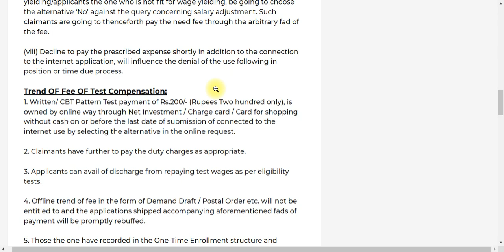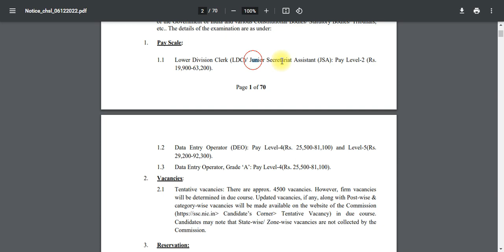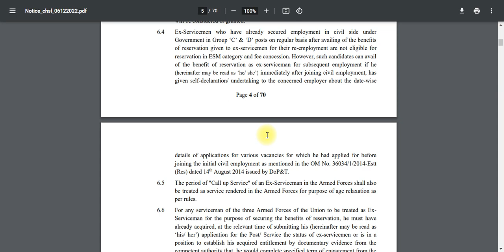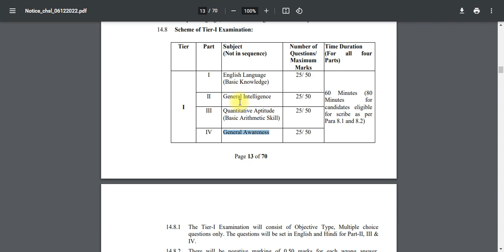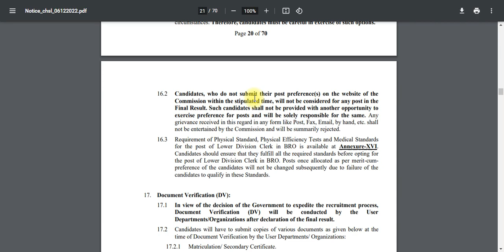92,300 சம்பளத்தில் அரசு வேலை | No Exam No Fees | நிரந்தர அரசு வேலை 2023 | TN Govt Jobs 2023 Tamil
92,300 சம்பளத்தில் அரசு வேலை | No Exam No Fees | நிரந்தர அரசு வேலை 2023 | TN Govt Jobs 2023 Tamil

No Exam No Fees | Tamilnadu Government Jobs 2023 | TN Govt Jobs 2023 in Tamil | job vacancy 2023

NOTE :
💛 Government jobs 2023 is an tn government jobs notification latest updates provided. Government jobs 2023 in tamilnadu is a dream for many aspirants. Arasuvelai 2023 is to make the students dream (getting Government jobs) achieve we are providing all government jobs 2023 Tamil notifications. Job vacancy 2023 has an huge vacancy. So immediately after the government releases the official latest govt jobs 2023 we upload videos. Government jobs 2023 Tamil is dream for getting arasuvelai 2023 we are uploading new government jobs without exam recruitment. People generally think that all government jobs 2023 in tamilnadu and permanent government job and latest government jobs 2023 can be fulfill recruitment only based on exam. Govt job vacancy 2023 TN velaivaippu news in Tamil it is not true many today government job vacancy in tamilnadu fulfill their job vacancy only based on interview without any exam. Even in some job vacancy 2023 there is not even an interview will be conducted for freshers jobs 2023 selection of candidates. latest government jobs 2023 are recruiting Only based on the mark they got in 10th select students for tamilnadu government jobs 2023. Govt jobs 2023 mostly taken freshers for their recruitment. So final year students 2023 passed out students are today government job vacancy in tamilnadu also eligible to apply for the TN govt jobs 2023 in Tamil and central government recruitment. Freshers government jobs tamilnadu government jobs 2023 | TN govt jobs 2023 government jobs 2023 government jobs 2023 Tamil government jobs 2023 in tamilnadu govt job vacancy 2023 recruitment based not only on interview process but also through merit list by mark based recruitment. TN govt jobs 2023 recruitment also based on the experience. Government jobs 2023 Tamil and the Tamilnadu govt jobs 2023 in Tamil if u are experience based on the experience certificate from private company u can directly join the government jobs 2023 in Tamilnadu recruitment without any exam and get high salary. TN govt jobs 2023 in Tamil we are teaching u TN velaivaippu news 2023 in Tamil step by step procedure how to apply for government jobs 2023 . So doGovernment jobs 2023 Tamil is mainly focused by many aspirants but you are the best of it. Tamilnadu government jobs 2023 is clearly explained in our channel. So don't worry about government jobs 2023 step by procedure for applying for government jobs 2023 in tamilnadu all details.